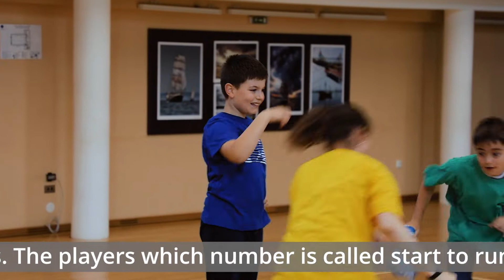Grab the handkerchief